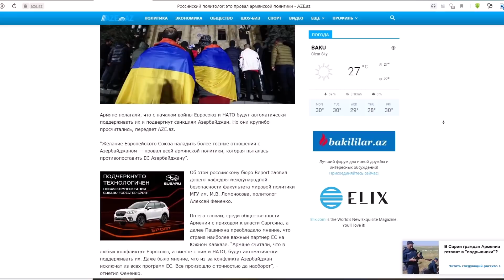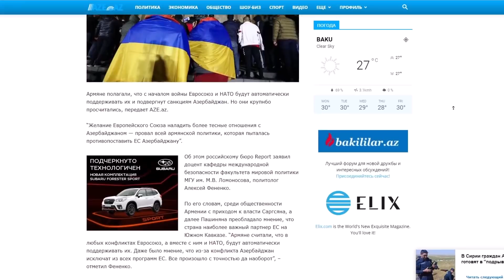Россия: Это полный провал Армян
Армяне полагали, что с началом войны Евросоюз и НАТО будут автоматически поддерживать их и подвергнут санкциям Азербайджан. Но они крупн6о просчитались, передает AZE.az.
“Желание Европейского Союза наладить более тесные отношения с Азербайджаном — провал всей армянской политики, которая пыталась противопоставить ЕС Азербайджану”.
Об этом российскому бюро Report заявил доцент кафедры международной безопасности факультета мировой политики МГУ им. М.В. Ломоносова, политолог Алексей Фененко.
По его словам, среди общественности Армении с приходом к власти Саргсяна, а далее Пашиняна преобладало мнение, что страна наиболее важный партнер ЕС на Южном Кавказе. “Армяне считали, что в любых конфликтах Евросоюз, а вместе с ним и НАТО, будут автоматически поддерживать их. Даже было мнение, что из-за конфликта Азербайджан исключат из всех программ ЕС. Все произошло с точностью да наоборот”, – отметил Фененко.
По словам эксперта, Европейский союз придерживается максимально прагматичного подхода и сотрудничает с Азербайджаном как со страной, которая имеет экономические ресурсы и реальные экономические достижения. ЕС не работает с стратегически бесперспективной Арменией, которая имеет слабую экономику, а также придерживается позиции сохранения конфликтной ситуации.
“Для того, чтобы развивать отношения с Азербайджаном Евросоюзу необходимо строительство и развитие транспортных и экономических коммуникаций, которые связывали бы их”, – подчеркнул российский политолог.